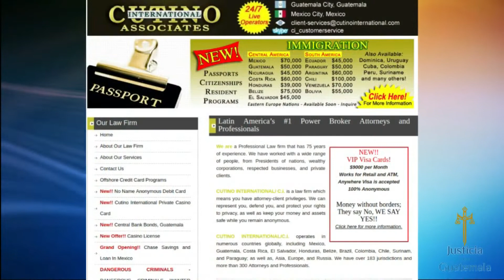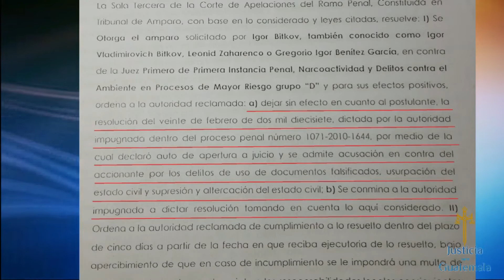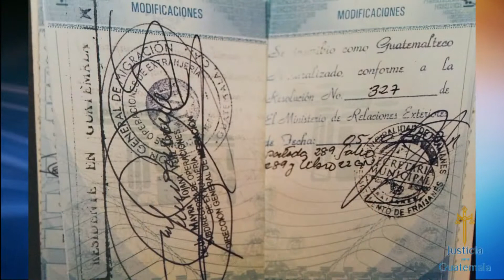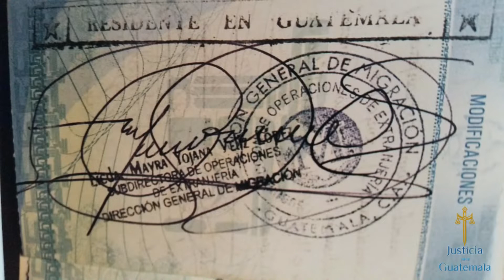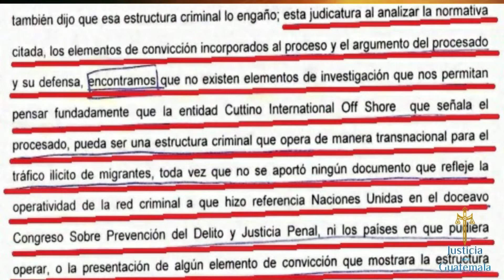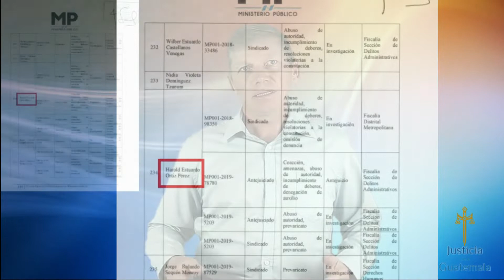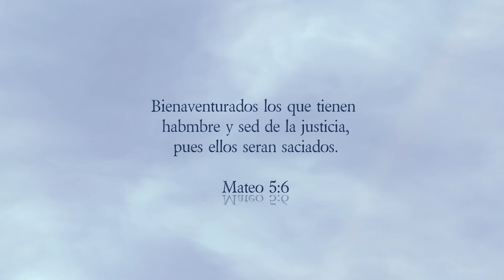Cortes de la Mafia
Este video sobre una tremenda lucha de una familia contra la dictadura mas corrupta del mundo . Pueden ver como actuan los cortes formados por los corruptos jueces y fiscales los que sirven para las estructuras criminales . La familia Bitkov esta luchando contra la dictadura de Putin por muchos años. En su momento la familia obtuvo el refugio en Guatemala pero los representantes de Putin lograron corromper a muchos operadores de la justicia guatemalteca y organizaron persecución penal contra la familia .
En este video se muestran detalles de esta persecución y se evidencian los delitos de los corruptos operadores de la justicia , fiscales , jueces y magistrados que fueron comprados por Putin. Este video es el primero de la serie Justicia para Guatemala .